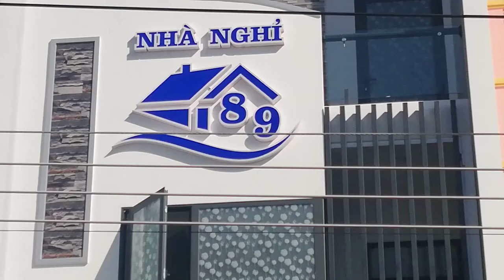[FULL HD]SẮC MÀU GIÁNG SINH 2021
SẮC MÀU GIÁNG SINH 2021
TÁC PHẨM :GIÁNG SINH NHỚ EM
COMPOSED BY NS HUY NHÂN
PERFORMING BY SINGER HOÀNG DŨNG
PROMOVIES VIDEOKAR NS QUANG DAU